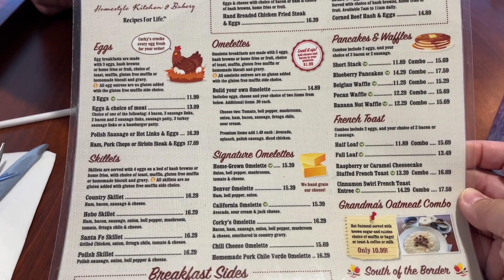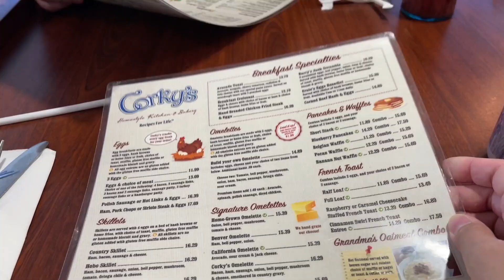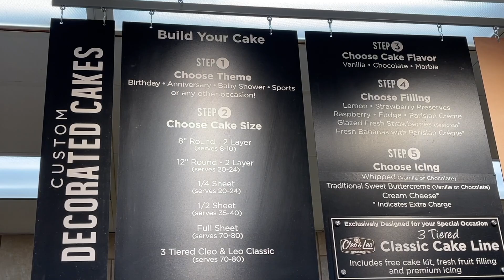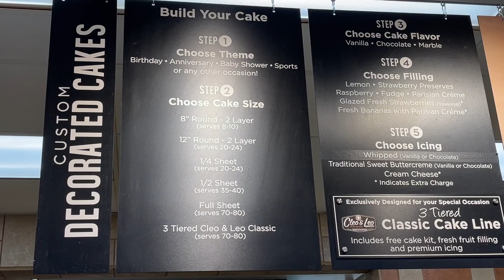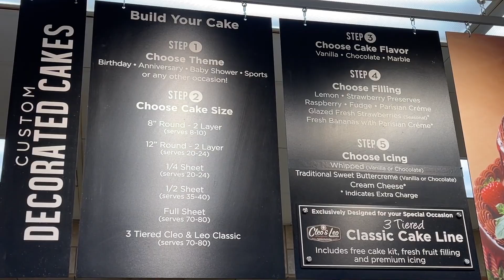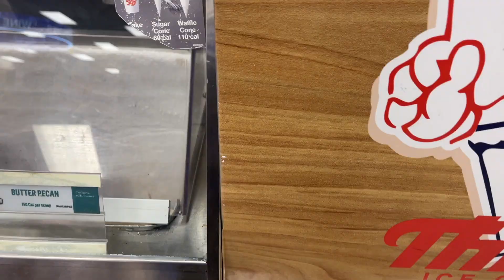24 WEEKS ANATOMY SCAN & I NEED YOUR SUGGESTIONS! - April 11-12, 2023